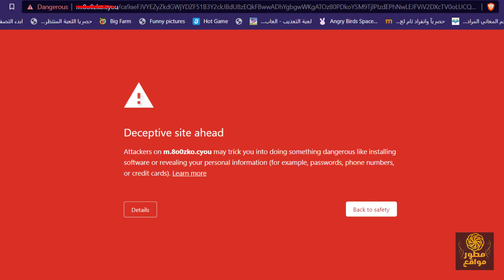فحص الروابط المشبوهة - الحماية من الروابط الزائفة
فحص الروابط المشبوهة و الحماية من الروابط الزائفة والملغمة و طريقة معرفة هذة الروابط.
في الفيديو يتم شرح أساليب فحص الروابط المشبوهة و الروابط الملغمة، وكيفية التعرف على الروابط الزائفة التي تحاول الدخول إلى حساباتك الشخصية و معلوماتك الحساسة.
يشرح الفيديو أيضًا أدوات فحص الروابط المشبوهة المتاحة عبر الإنترنت.
بهذا الفيديو، ستتعلم كيفية التعرف على الروابط المشبوهة وحماية نفسك من الروابط الزائفة بكفاءة على الإنترنت و طريقة فحص الروابط قبل فتحها و فحص الروابط من الفيروسات والتأكد من ان الموقع امن تماماً.